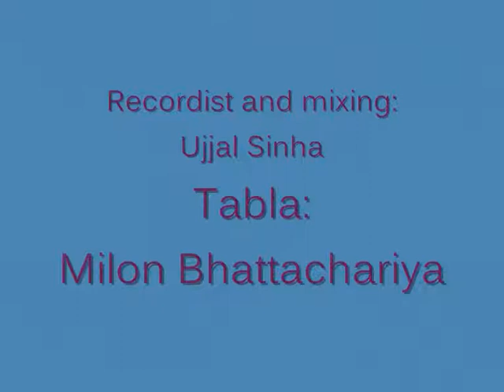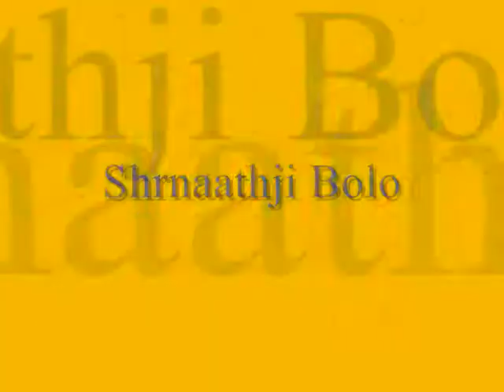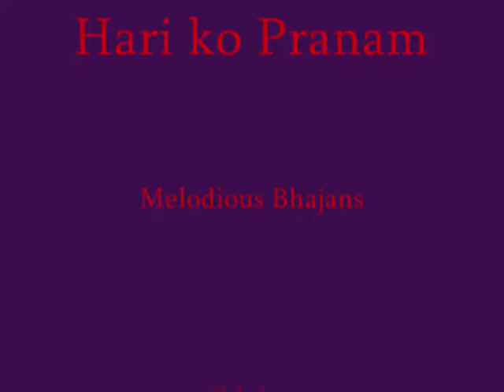hariko pranam - Audio CD - Tofail Ahmed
Hari Ko Pranam includes 9  Bhajans with touches of classical melodies.